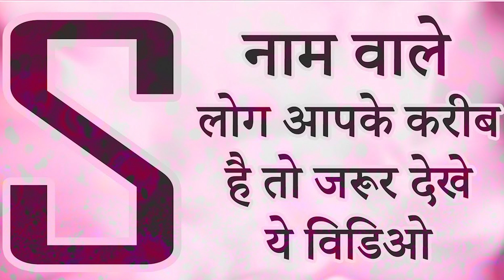जानिये S नाम वाले व्यक्ति का स्वभाव Nature of the person name start with S letter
हर कोई व्यक्ति अपने नाम के पहले अक्षर से अपने बारे में जानना चाहता है. हम किसी भी व्यक्ति के नाम के पहले अक्षर से व्यक्ति के स्वभाव के बारे में जान सकते है. यहाँ पर हम आपको नाम के पहले अक्षर से बताएँगे कि एस नाम से शुरू होने वाले व्यक्तियों का स्वभाव कैसा होता है. Here are how The ‘S’ Name People in Hindi. Some about S named people, The S Name People things about love, business in Hindi, Meaning of the First Letter of Your Name S.
s अक्षर वाले व्यक्ति कैसे होते हैं जानिये,janiye s akshar naam wale vyakti ke bare me,जानिए एस अक्षर से नाम वाले व्यक्ति के बारे में,जानिए कैसे होते हैं s नाम वाले व्यक्ति,how the s name people in hindi,जानिये s नाम वाले व्यक्ति का स्वभाव,meaning of the first letter of your name s,कैसे होते हैं s नाम वाले व्यक्ति how are the s people named,नाम के पहले अक्षर से जाने व्यक्ति का स्वभाव,kaisa hota hai s letter ke logo ka व्यक्तित्व